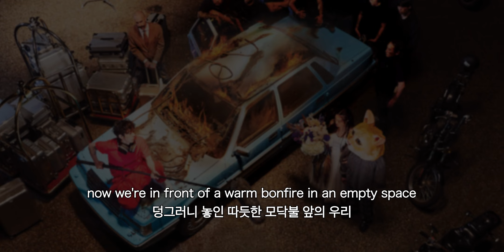[가사해석] 코드쿤스트 - ㅇㅁ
Remember Archive의 17번째 트랙, ㅇㅁ입니다.